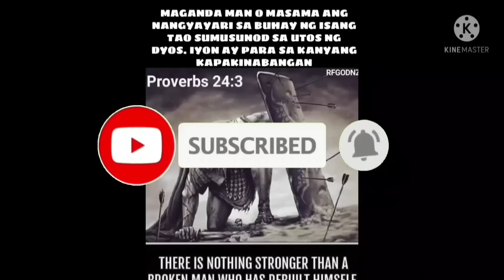EP-498 Si doc kasama ang team bahog.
si doc kasama ang team bahog